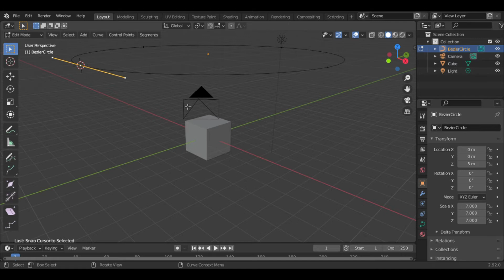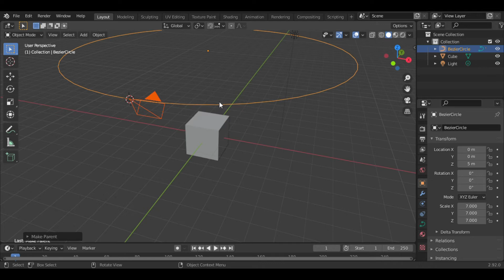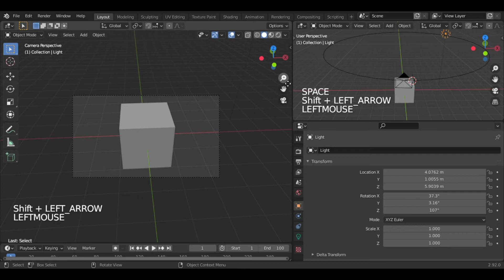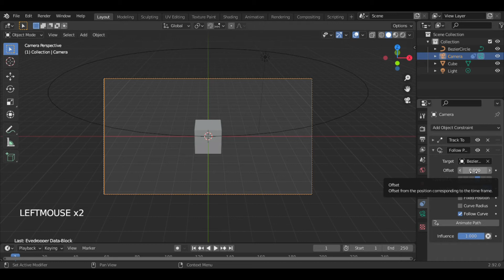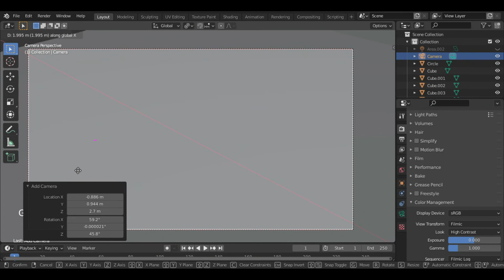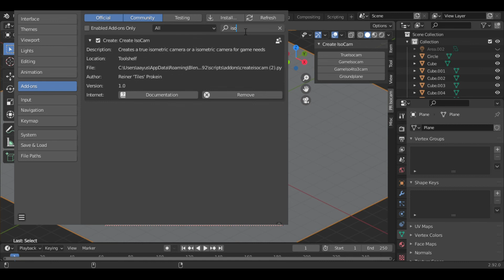Camera Basics for Beginners in Blender 2.9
In this Video I have shown you 4 basic Camera Features we can use for Animation.

0:16 - Object Tracking
01:27 - Follow Path (parenting)
03:15 - Follow Path (constraints)
05:08 - Align Camera to View
05:42 - IsoCam Add-on

This addon will work with latest version of Blender